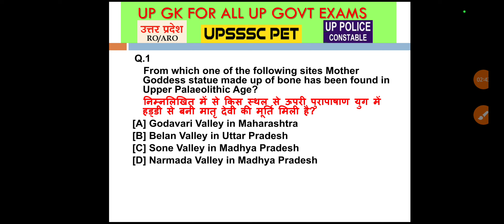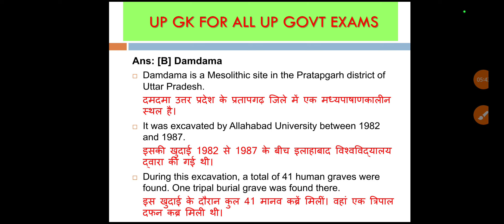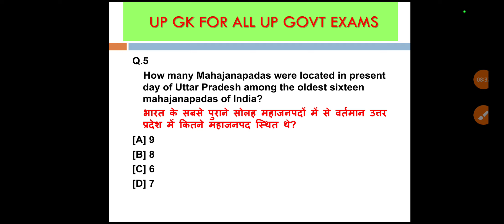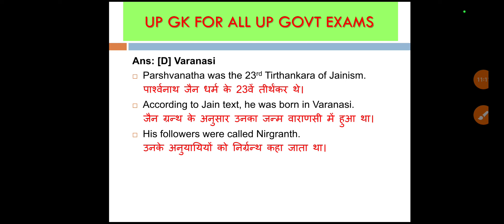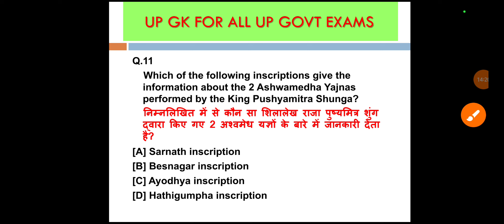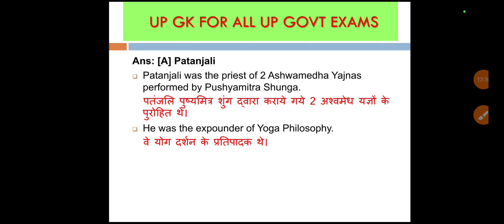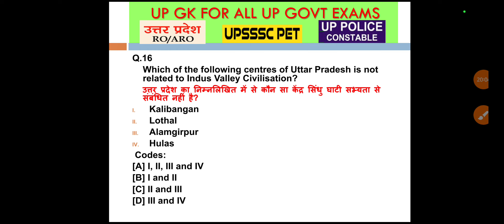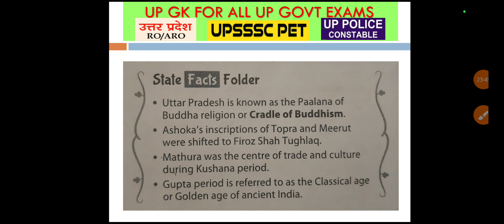UP GK | CLASS 02 | Uttar Pradesh GK | UP GK for RO/ARO, Constable | VDO, Junior Assistant | UPPSC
UP GK
UP GK for RO/ARO
UP GK for UP Police Constable
UP GK for UPSSSC
UP State GK
GK for UPPSC
Uttar Pradesh Samanya Gyan